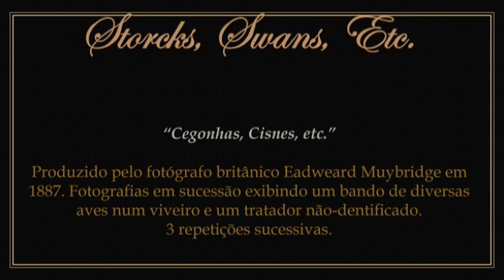1887 - Storks, Swans, etc. - Eadweard Muybridge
► Moving images in the public domain.
1) Moving pictures produced by English photographer Eadweard Muybridge in 1887. The copyright credited to Eadweard Muybridge expired in 1974 in the United Kingdom.
2) Features a flock of diverse birds in a rookery and an unidentified keeper.
3) To watch the original work without the presentation: 00:00:21.

► "Cegonhas, Cisnes, etc.". Imagens em movimento em domínio público.
1) Imagens em movimento produzidas pelo fotógrafo inglês Eadweard Muybridge em 1887. Os direitos autorais creditados a Eadweard Muybridge expiraram em 1974 no Reino Unido.
2) Apresenta um bando de diversas aves num viveiro e um tratador não-identificado.
3) Para assistir a obra original sem a apresentação: 00:00:21.